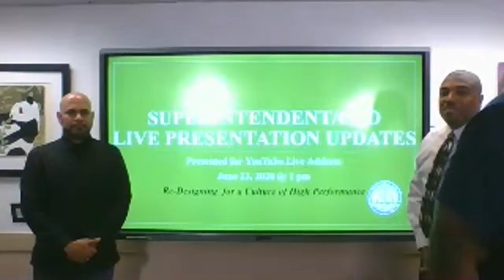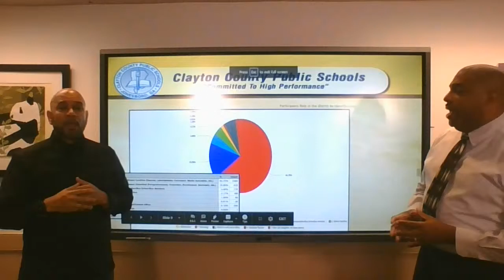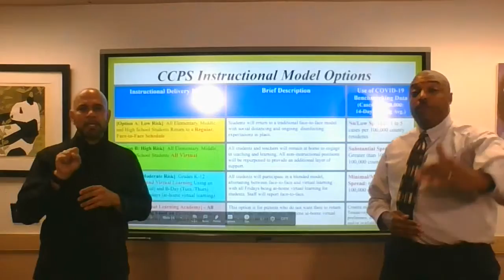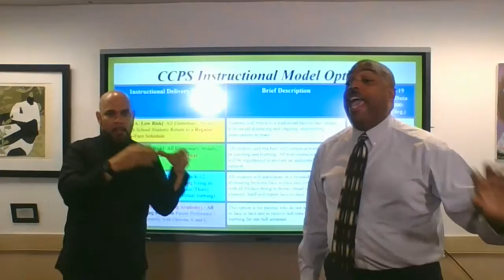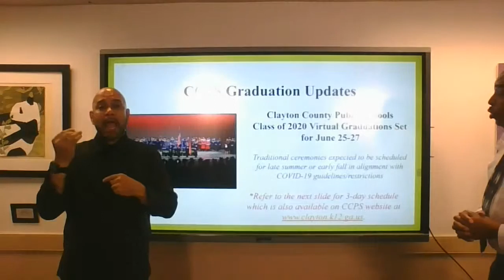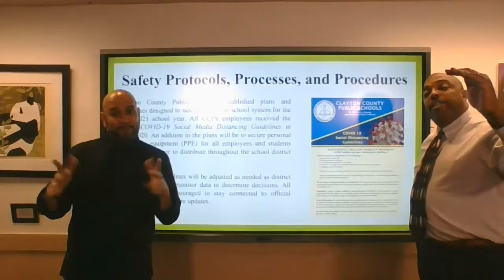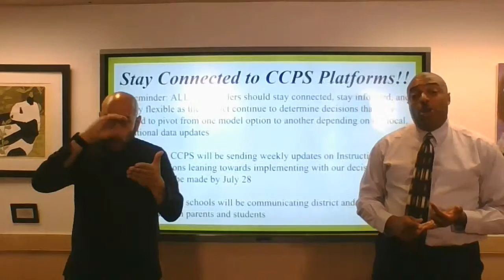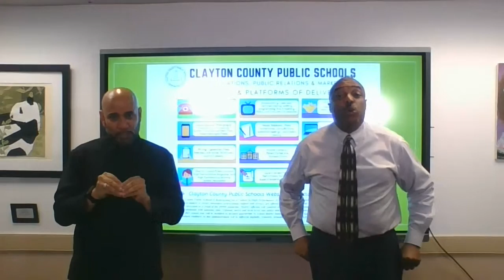Superintendent/CEO YouTube Live Presentation - June 23, 2020